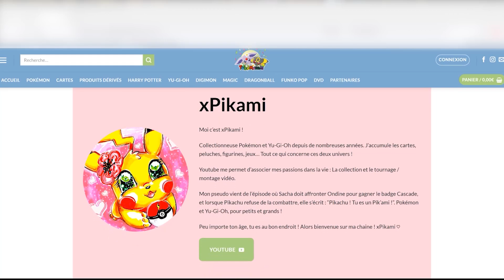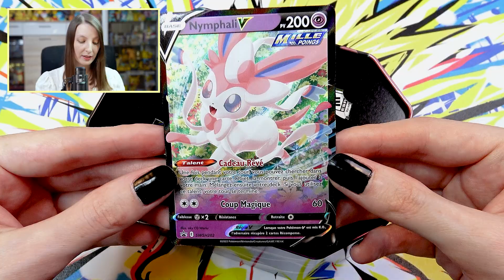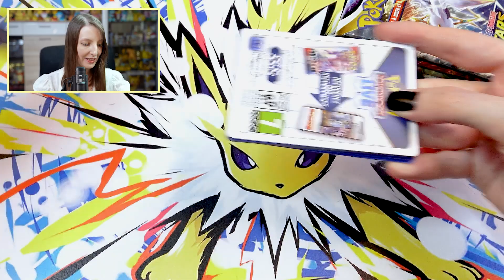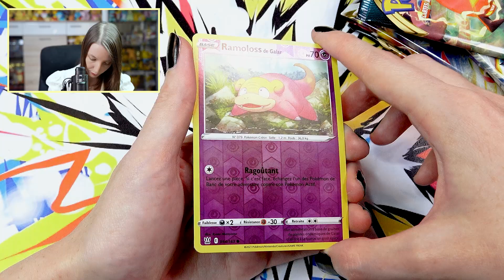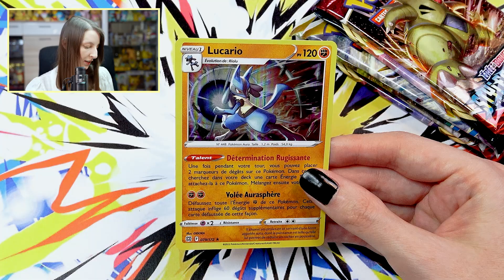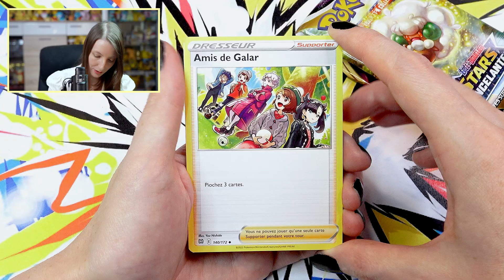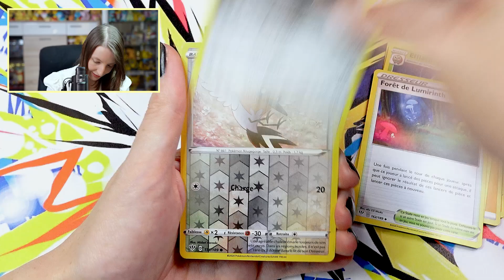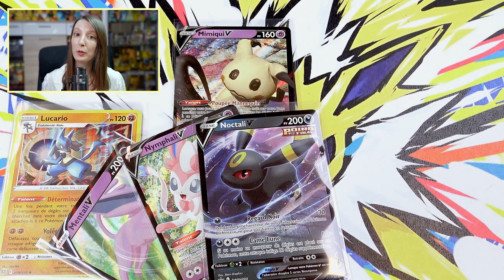Ouverture des Pokébox NOCTALI V, MENTALI V et NYMPHALI V !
Pokébox Pokémon Mentali, Noctali et Nymphali ! Ouverture de boosters Épée et Bouclier Stars Étincelantes, Styles de Combat et Ténèbres Embrasées dans ces Pokébox eveelution 2022. Pokébox Nymphali VS Pokébox Noctali VS Pokébox Mentali !

- Un booster Pokémon OFFERT dès 60€ d'achat sur le site avec le code : XPIKAMI

- Une carte OFFERTE dans la boutique (sur place) lors du passage en caisse, avec le code : PIKAMINOCTA

► L'adresse de la boutique POKEMOM'S :
11 rue du Maréchal Foch
68290 MASEVAUX

Des bonus aléatoires seront ajoutés lors de vos commandes (cartes, bonbons...)

En partenariat avec Pokémom's.

► Sommaire :
0:00 - Intro
0:30 - Message promotionnel
4:36 - Ouverture des boosters
13:12 - Récapitulatif

xPikami ♡